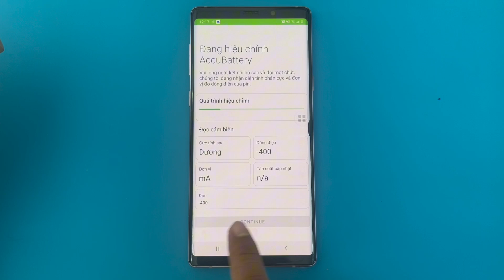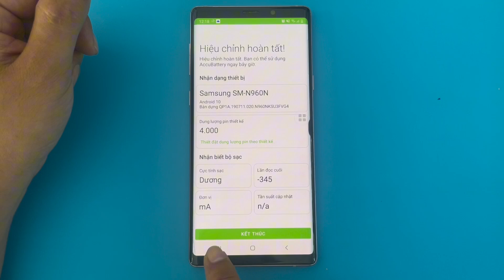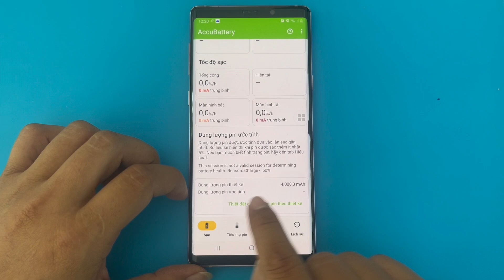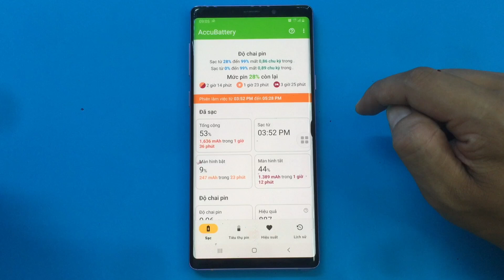Cách kiểm tra mức độ chai Pin trên SamSung Android .